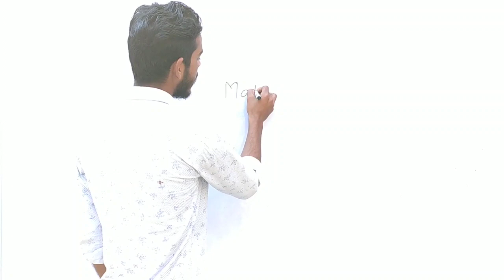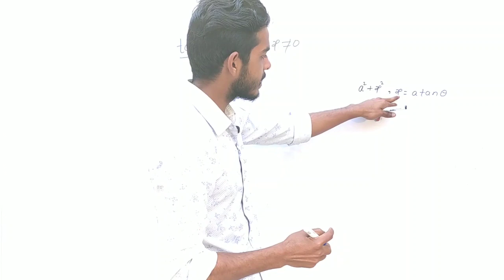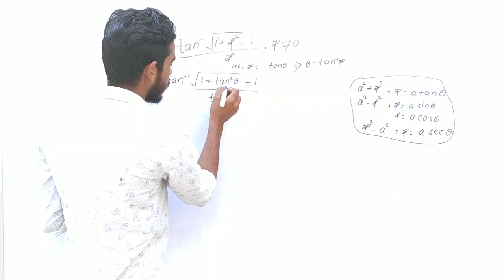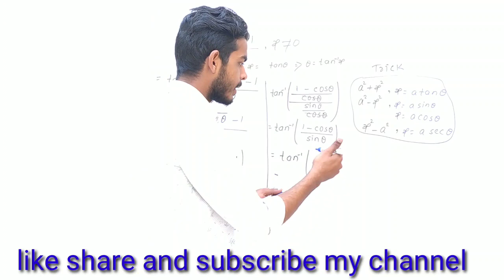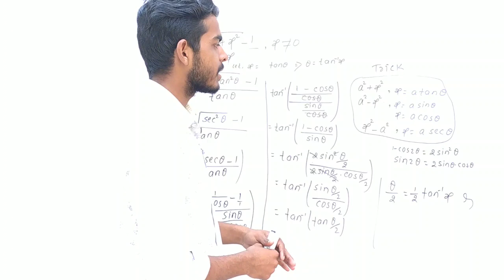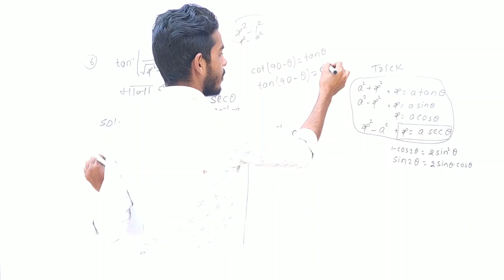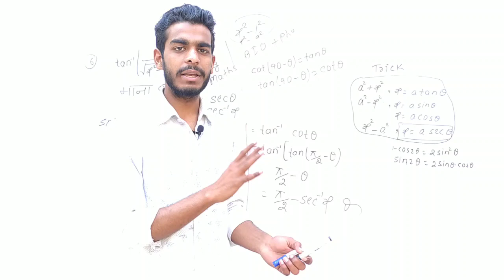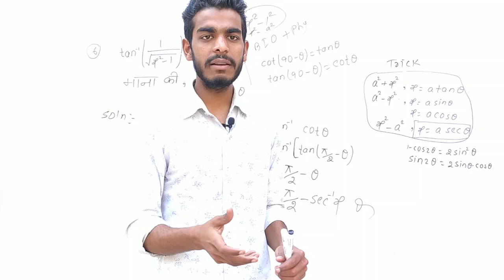Inverse trigonometric function, प्रतिलोम त्रिकोणमिति फलन, Bihar Board - 12th Maths, Last part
इस वीडियो में हम लोग inverse trigonometric function ( प्रतिलोम त्रिकोणमितीय फलन ) के आखरी part को समझा एवं पढ़ा है।
For 2022 students

Bihar board - 12th Maths
Full course of maths Bihar Board - 12th